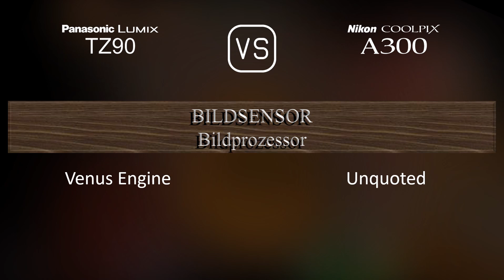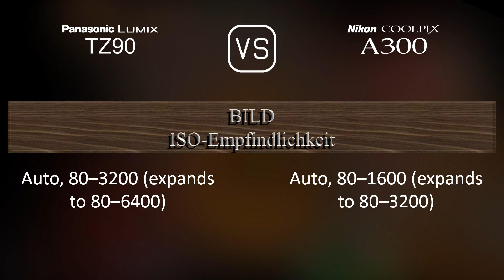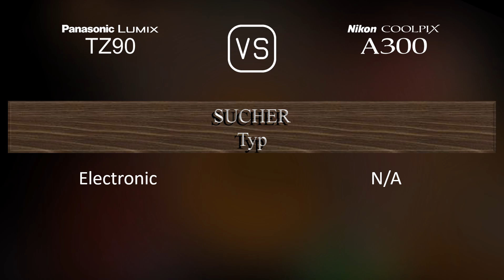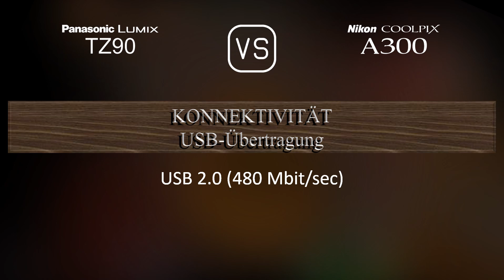Panasonic Lumix TZ90 vs. Nikon Coolpix A300: Ein Vergleich der technischen Daten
Dieses Video gibt einen Überblick über die Panasonic Lumix TZ90 und die Nikon Coolpix A300 in einem parallelen Technikdatenvergleich (comparison of specifications). Vielen Dank fürs Zuschauen.

00:25 EINFÜHRUNG
00:33 KAMERAGEHÄUSE
00:40 BILDSENSOR
01:01 BILD
01:16 OPTIK & FOKUS
01:55 BILDSCHIRM
02:13 SUCHER
02:27 FOTOGRAFISCHE FUNKTIONEN
03:20 VIDEOGRAFISCHE FUNKTIONEN
03:35 SPEICHERUNG
03:38 KONNEKTIVITÄT
04:03 ALLGEMEINE ANGABEN
04:21 SONSTIGE FUNKTIONEN